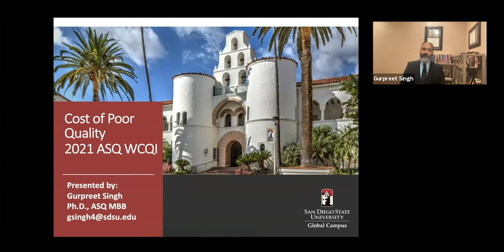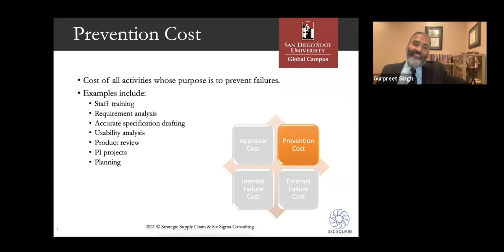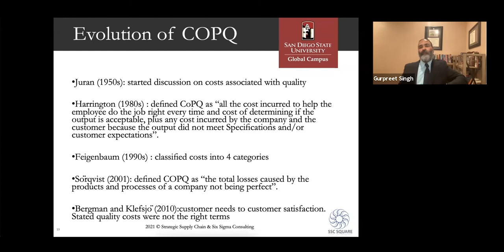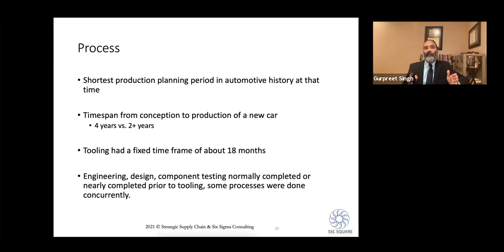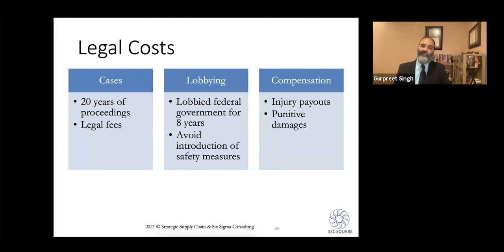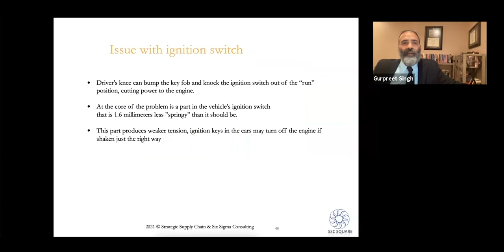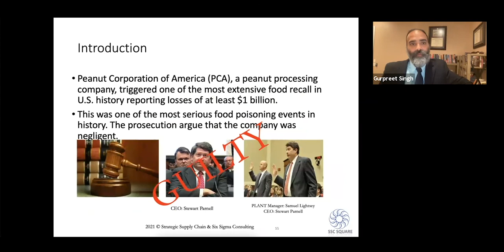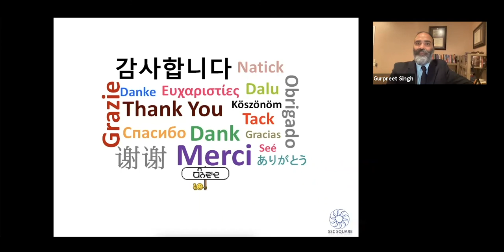Cost of Poor Quality, Quality Management with SDSU's Dr. Gurpreet Singh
In this video, the Program Director of Quality Programs at San Diego State University, Dr. Gurpreet Singh, will cover the Cost of Poor Quality. He will explain the basics of the subject and provide three different case studies to demonstrate how this simple concept impacts companies’ bottom and top line, and yet these organizations try to take the easy route and end up paying the price.

Dr. Singh will also discuss the new Advanced Certificate in Quality at San Diego State University, which was launched by SDSU Global Campus in conjunction with SDSU’s College of Sciences. He’ll also speak about the yet-to-be-launched Master's in Quality Management program.